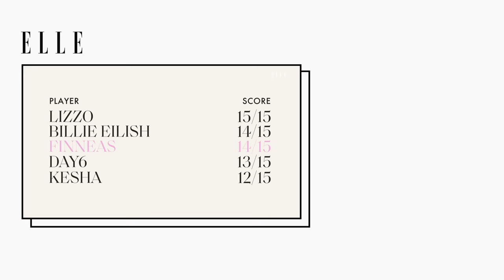Finneas Sings Justin Bieber, Billie Eilish and Rihanna in a Game of Song Association | ELLE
It's time to get familiar with FINNEAS. Yes, he just released his debut album, Blood Harmony, last month... but he's not new to the game. He's penned and produced tracks for some your favs: Selena Gomez, and two of our 2019 Women in Music, Camila Cabello and little sister Billie Eilish. Today, he steps up to play our favorite game — with five GRAMMY noms in tow! — and sings tunes from Eilish, Gaga, and Rihanna in a race against the clock.